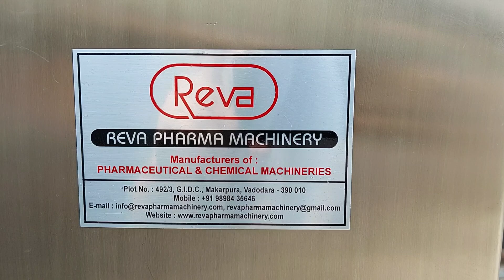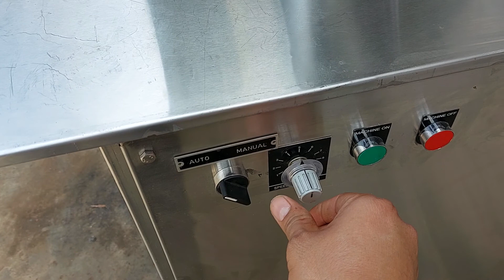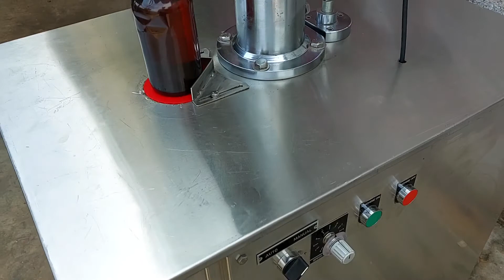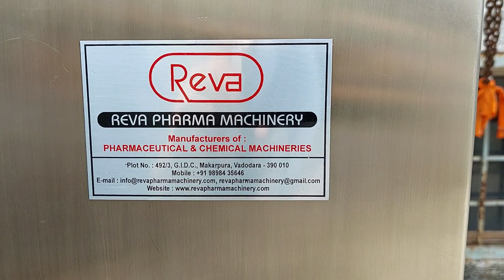REVA SEMI AUTO ROPP / SCREW CAP SEALING MACHINE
GMP MODEL
Suitable to Sealing & Threading to ROPP Caps and with Help of Change Parts you can Seal PVC Caps also with Screw Capping Head.
Auto & Manual Mode available
Auto mode machine continuous running you just put bottle and after seal remove bottle one by one continuous for faster production.
Manual Mode for beginners you just put bottle and press the foot switch machine will start seal the bottle and automatically stop at upper position.
VFD provided to control the speed of machine.
Heavy duty & Vibration free machine for continues running.
Elegant look & Stainless steel covered for easy cleaning.
Torque Setting Available for PVC Screw Capping.
Easy removing of Head Assembly for quick Change over
Machine Height adjustable as per Bottle Height.